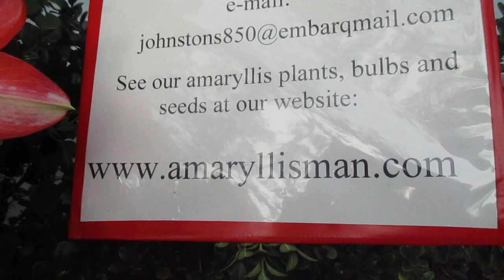Amigo Amaryllis Knight's Star - Hippeastrum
This video shows the Amaryllis Amigo in full bloom in October.